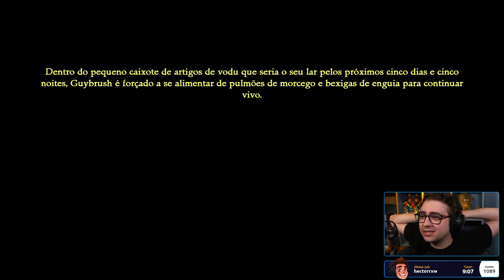alanzoka jogando Monkey Island 2 LeChuck’s Revenge - Parte #4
alanzoka jogando Monkey Island 2
alanzoka jogando Monkey Island 2 LeChuck’s Revenge